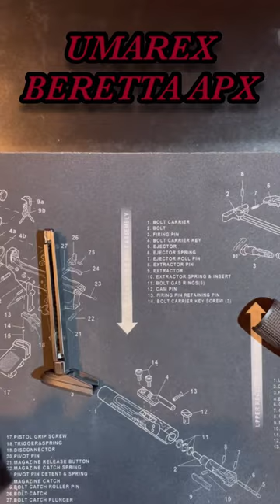UMAREX BERETTA APX CO2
UMAREX製BERETTA APX CO2が入荷いたしました！
スライドの外側だけブローバックする珍しいタイプです！
SFBC系列でお買求めいただけます！